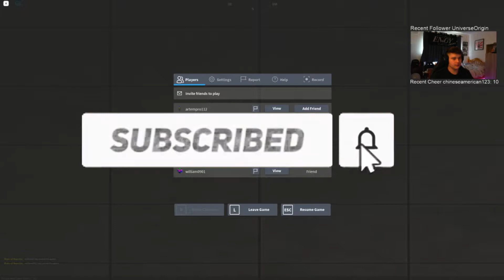state of anarchy | metro but i die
i ded aloot

car related shit up there